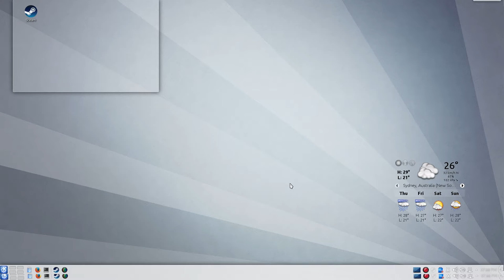Trine Enchanted Edition (2009) - PC Gameplay / Intel HD Graphics 4600 / Linux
System:

Intel Core i5 4570S @ 2.90 GHz
4 GB Memory

OS:

kubuntu 14.10
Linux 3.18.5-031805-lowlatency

Game: Linux native

Install Pre-compiled texture compression library for Ubuntu variant distributions (essential)

Tutorial for Installing latest precompiled graphics drivers on Ubuntu (unstable driver)

Install or configure Kubuntu 14.10